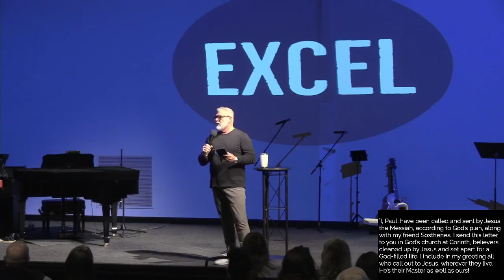"Excel"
Core Training pt. 5
Pastor Michael Smith